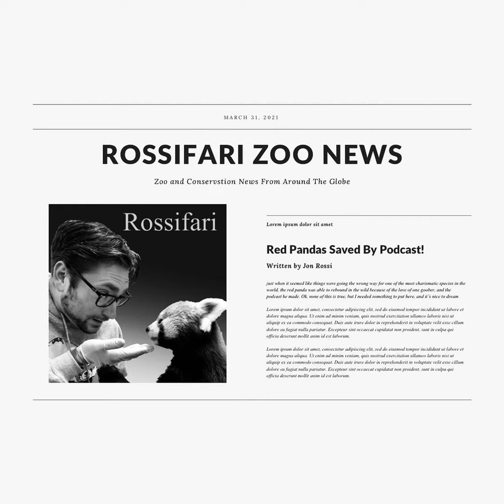Rossifari Zoo News 5/20/22 - The Battle Down Under Edition!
Dateline: May 20, 2022. Rossifari Zoo News is back with a round up of the latest news in the world of zoos, aquariums, conservation, and animal weirdness!

In Zoo News, we talk about the latest with Avian Influenza, an incredibly rare animal birth at the Nashville Zoo, an amazing and inspiring story about a fennec fox, and so much more!

In Conservation News, we talk about red wolves again, some good news for sturgeons in Missouri, and a huge controversy brewing in Australia about the conservation of a critically endangered species.

And in Other News, we talk about a really big fish!